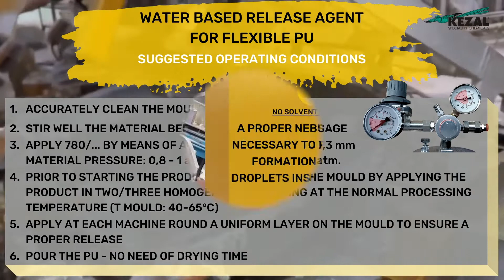Water-Based Release Agent for Flexible Polyurethanes Foams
Beside all the environmental and economic benefits of using Kezal water based release agents for flexible foams, you will also get:
1. Highly homogenous and dry finish
2. Proper PU cell opening to favor following pasting